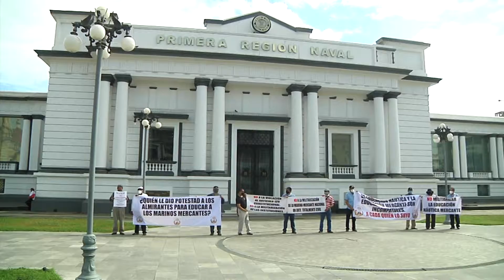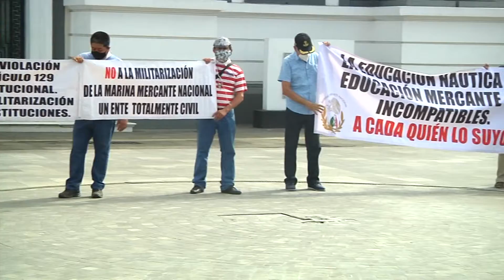Marinos mercantes protestan contra militarización de puertos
Exigen un alto a la iniciativa que busca que sea entregando todo el sector productivo a las fuerzas armadas, permitiendo que elementos de la Secretaría de Marina sustituyan a personal civil en los mandos de embarcaciones.

Marinos mercantes de Veracruz, realizaron una manifestación frente a las instalaciones de Apiver y al edificio de la ex Aduana Marítima, hoy sede de la Primera Región Naval. Los marinos mercantes seguirán protestando para que no se apruebe esta iniciativa que en cuestión de días podría ser ley, para militarizar los puertos.